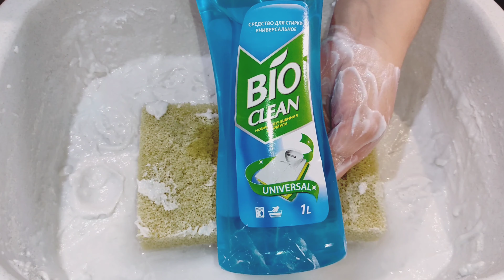Settled Laundry Paste 🤍 Laundry Powder and Gel 🤍 Sponge Squeezing and Handmixing 🤍 ASMR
This is the settled paste from the previous video 🔥🔥🔥
It was hard for me not to break this cap on the paste while I was waiting for a few days 😁😁 This pasta turned out so delicious, I enjoyed it soooo much 😍😍😍🤤

0:00 Settled paste
2:22 Adding water and laundry gel
4:14 Adding laundry powder and gel
5:15 More powder
6:16 More powder and handmixing
7:45 First rinsing
9:52 Second rinsing